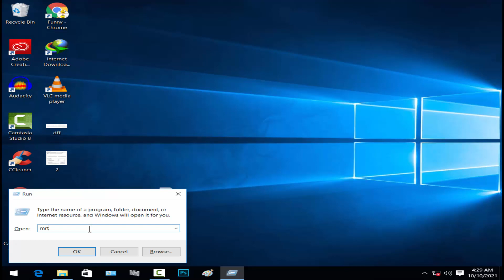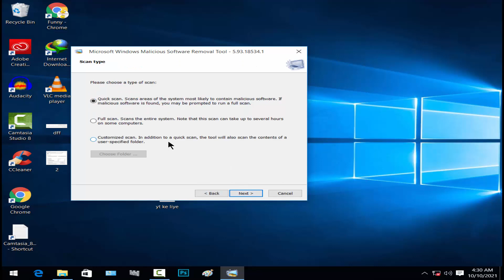How To Use Microsofr Windows Malicious Software Removal Tool Urdu Hindi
If your pc hang and you think your PC has malicious virus then you can use microsoft windows malicious software removal tool and remove all malicious virus this video is in Urdu Hindi laguage so you can easily done your job